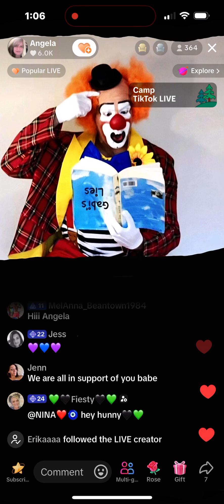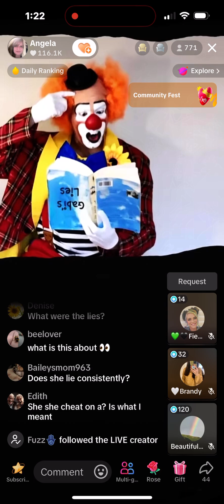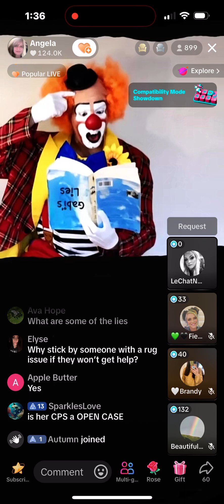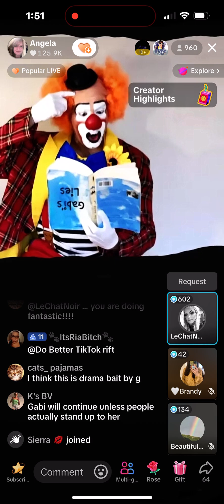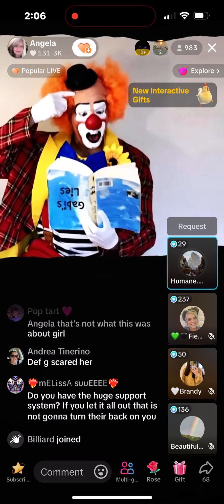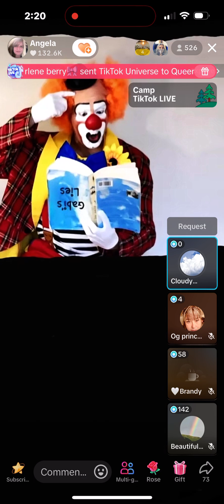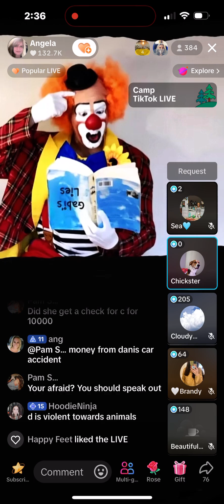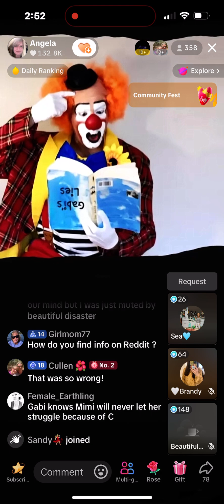Gabi’s Mod Angela’s Exposed Live 8/18/24